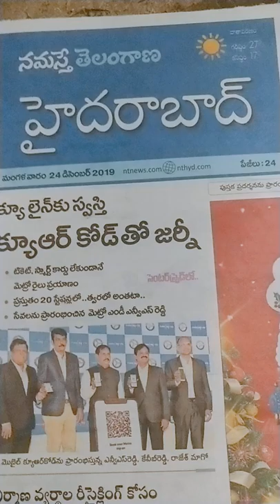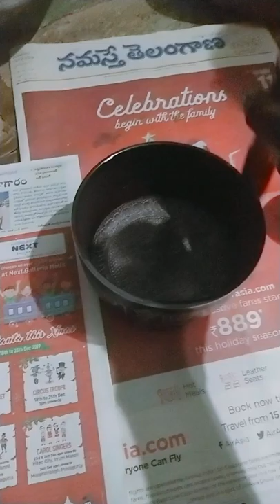Akshay patra testing 95537 54914